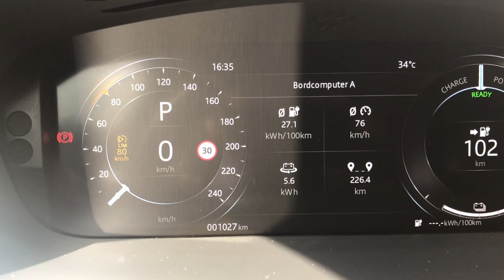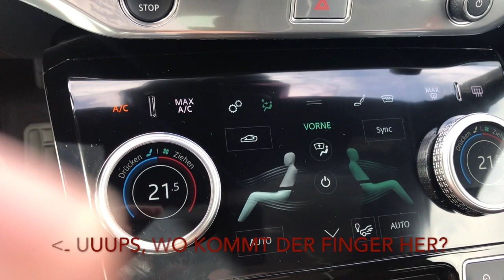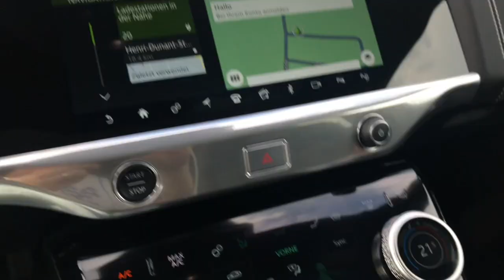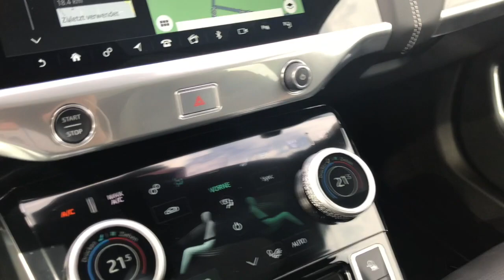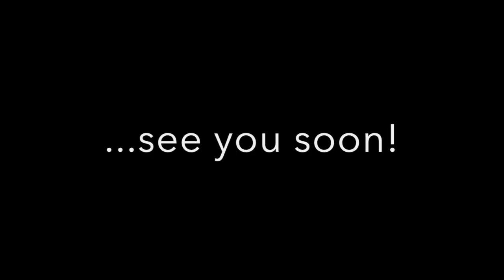Jaguar iPace Verbrauchsfahrt / Quick Check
Willkommen auf meinem Kanal rund um die Elektromobilität.

Ich hatte die Möglichkeit den Jaguar iPace auf meiner Pendelstrecke zu fahren. Ich will nicht zu viel verraten, aber die Katze hat gut Durst ;)

Strecke: 27km davon 22km BAB
Wetter: 36 Grad Sonne
Tempo: 130km/h BAB, 80km/h Land, 60km/h Stadt
Schnitt: ca. 74km/h
Verbrauch: 27,2 kWh/100km